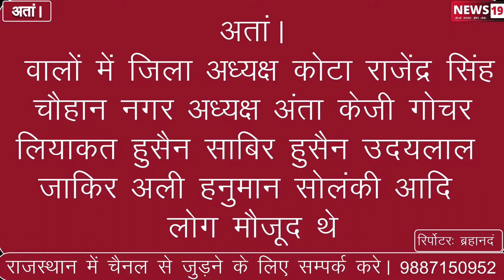अंता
कैबिनेट मंत्री श्री प्रमोद जैन भाया की जनसुनवाई में राष्ट्रीय विकलांग पार्टी के प्रदेश अध्यक्ष  आफाक अहमद खान की अगवाई में विकलांग पार्टी के प्रतिनिधि मंडल ने एक ज्ञापन कैबिनेट मंत्री प्रमोद जैन भाया को सोपा